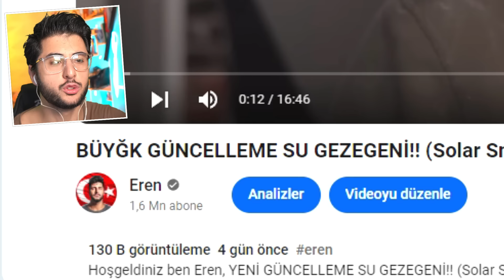YENİ GEZEGEN YOK EDİLEMEZ 3000!! (Solar Smash)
Hoşgeldiniz ben Eren, YENİ GEZEGEN YOK EDİLEMEZ 3000!! (Solar Smash) videom ile karşınızdayım. Gerçekten güzel ve eğlenceli ve komik bir video oldu iyi seyirler :)